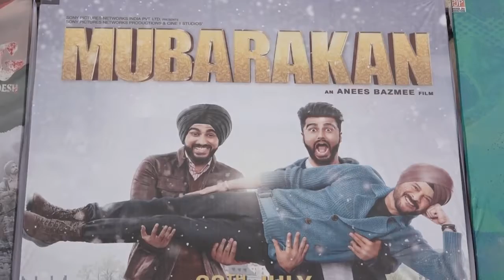Mubarakan Public REVIEW The Family Humor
After 'Welcome Back' , Anees Bazmee is back with a gang of actors- Anil Kapoor, Arjun Kapoor, Athiya  Shetty and Ileana D'Cruz for his film 'Mubarakan' and now the film has been released. Check out what the public has to say: